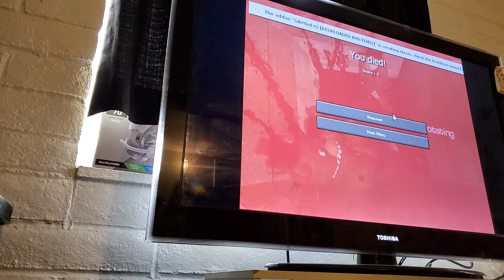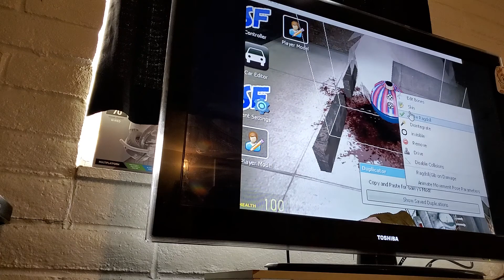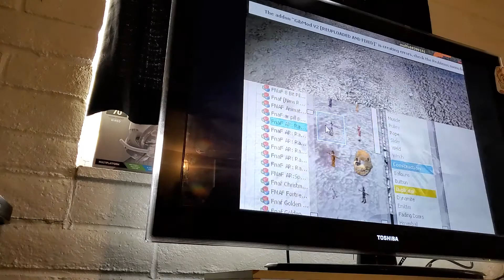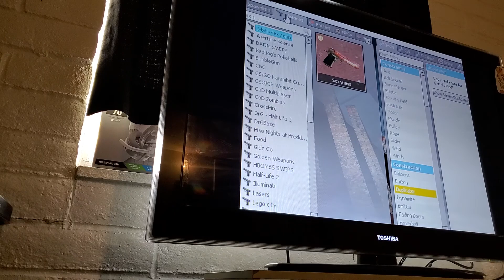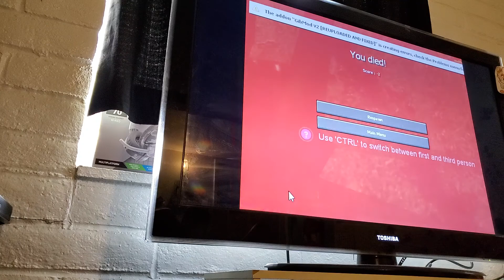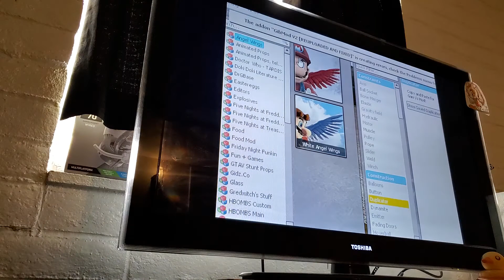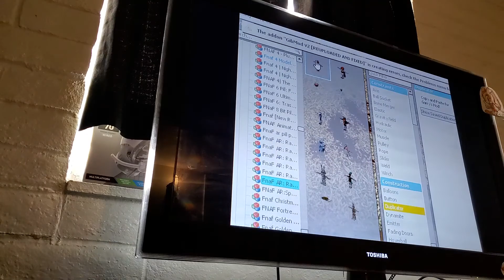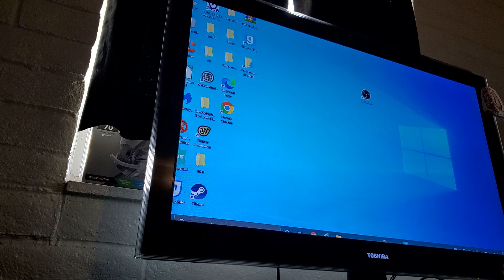Torturing ar ballon boy